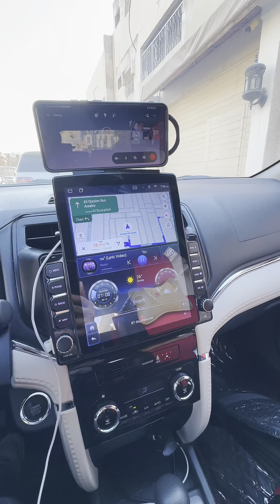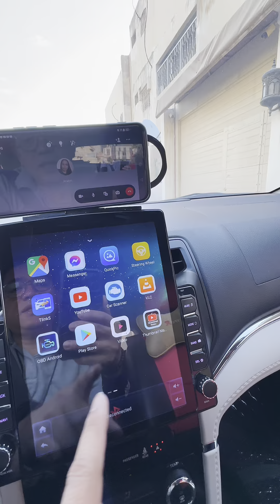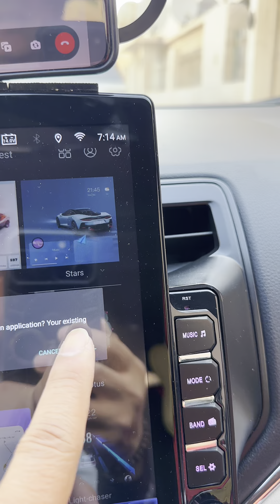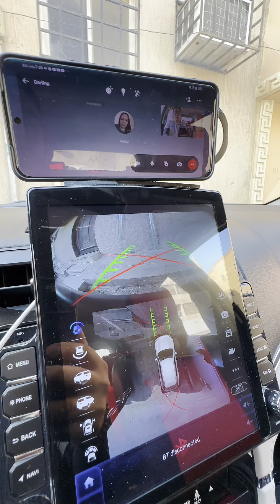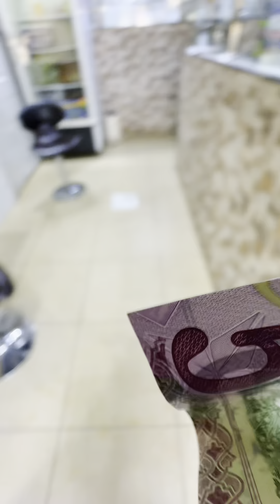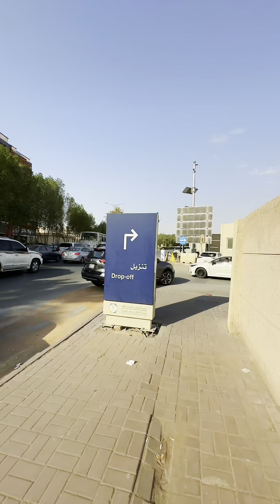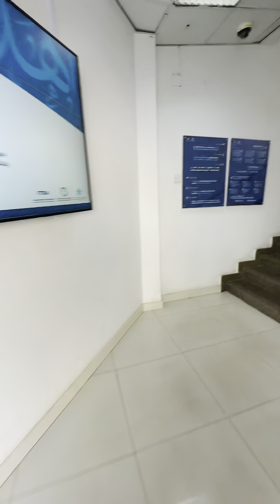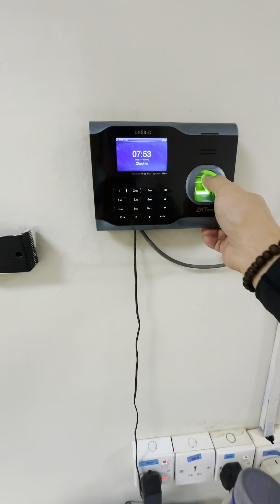Falafel - Buhay OFW Blog #1